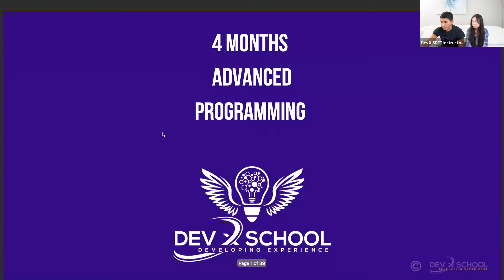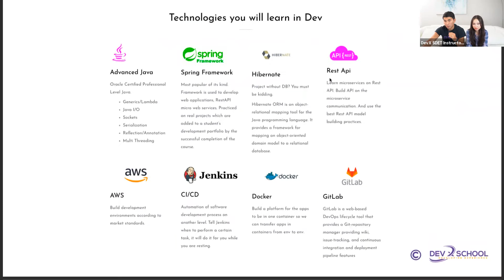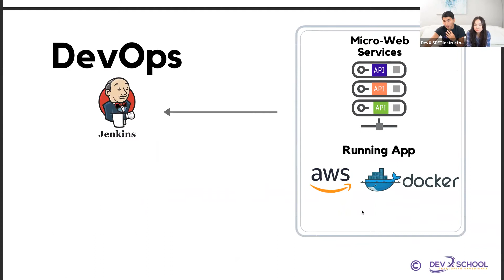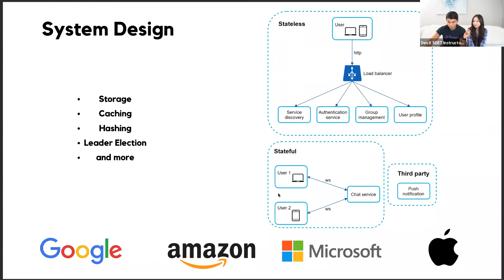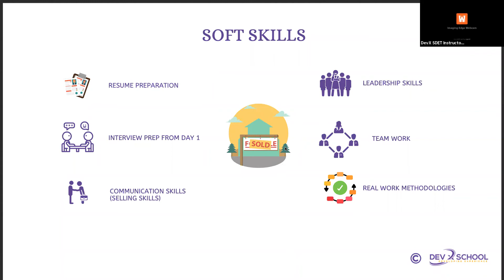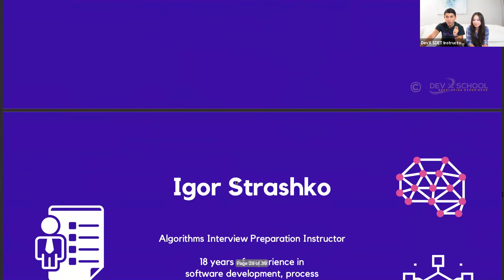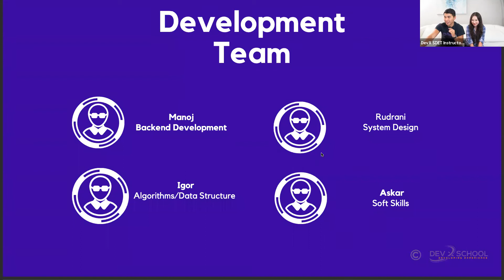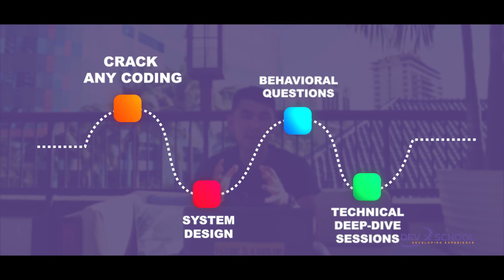DevX School - ADVANCED SOFTWARE DEVELOPMENT COURSE | Info session | 2021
Do you want to make your dream come true by joining Top tech companies like Apple, Microsoft, Google?

Learn all the skills required to join your dream company from people who work there.

Join DevX School 4 months Advanced Software Development Bootcamp.

0:00 Intro Promo video
0:14 Intro of Askar and Adina (Co-Founders of DevXSchool)
1:21 Continuous Improvement(History of the Course)
2:31 Who is this course for?
3:39 Technology you will learn in Dev Course
12:42 Info about project from the course
18:04 DevOps
20:01 Data Structures and Algorithms
22:12 Dev Course design to get you job in Apple, Microsoft Google and etc.
26:30 All of our courses. job oriented
32:14 Real World Projects
33:54 Job Offer Skills or What is Soft Skills?
40:18 DevX Development Team
40:22 DevX Development Team - Manoj C
45:24 DevX Development Team - Rudrani
50:44 DevX Development Team - Igor S
58:25 DevX Development Team - Askar M
1:02:22 Schedule
1:05:00 Tuition
1:06:55 Start Date
1:07:05 How do I sign up?
1:07:38 What is next?
1:08:28 Q&A
1:12:15 Dev Course Promo Video

1st you will learn Advanced Programming Concepts like ReflectionApi, multithreading.
Complex Algorithms like Depth First Search, bubble sort to name a few.
Build micro services projects with Spring Framework.

2nd you will be trained to crack any coding, system design, behavioral question interviews by technical deep-dive sessions from Software Development Managers.

Our dedicated market prep team will guide you through preparation strategy, resume tips, common mistakes, must-know tips and offer negotiations.

Fast track your career and double your income. This course is specifically designed to help you join these big tech companies.